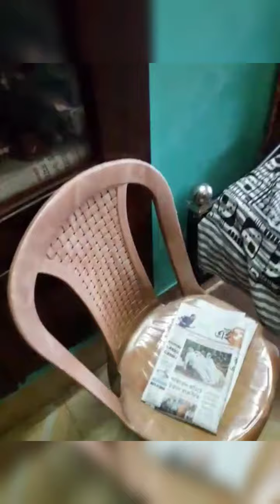4 din por pujo kore tripti pelam😊😊😊